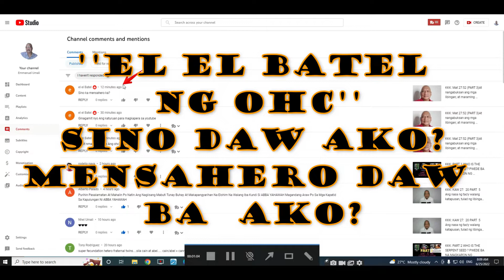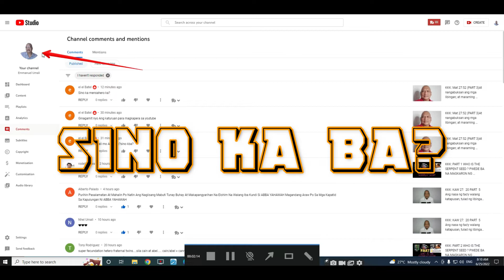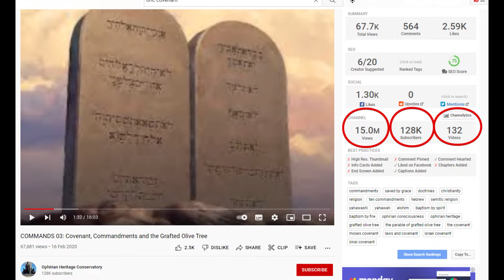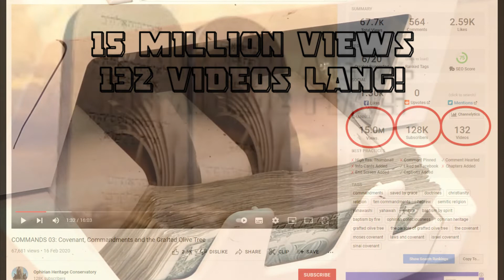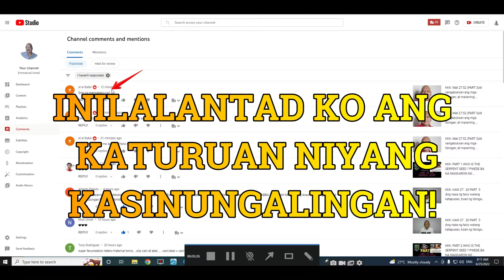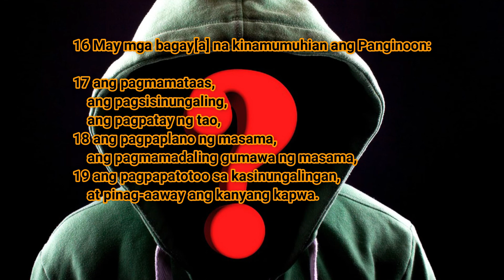KKK: (EL EL BATEL NG OHC!) SINO DAW BA AKO? MENSAHERO DAW BA AKO?